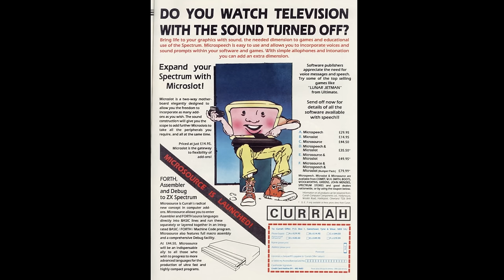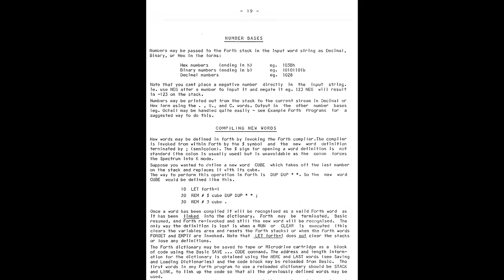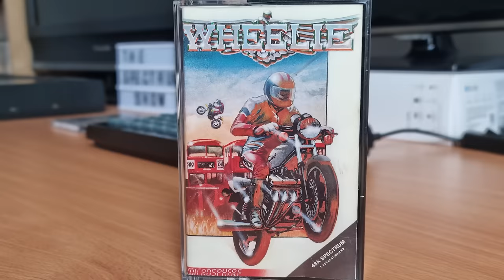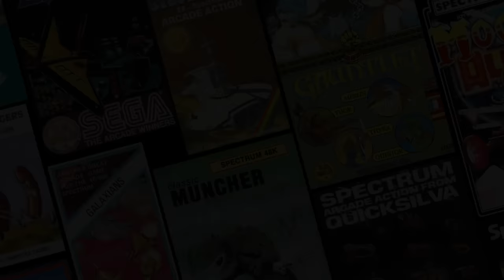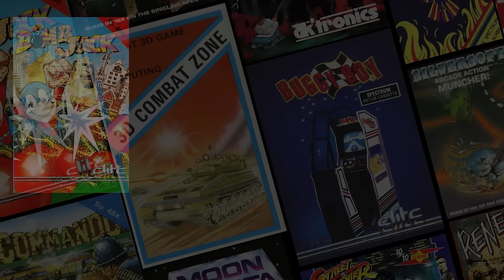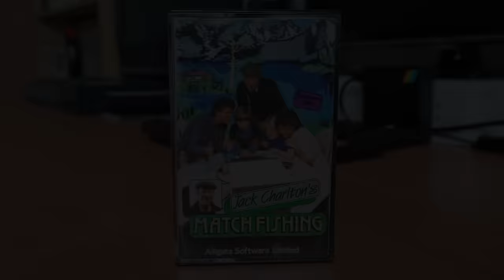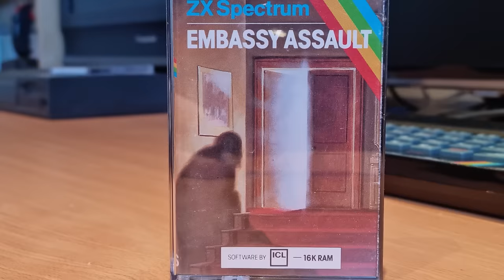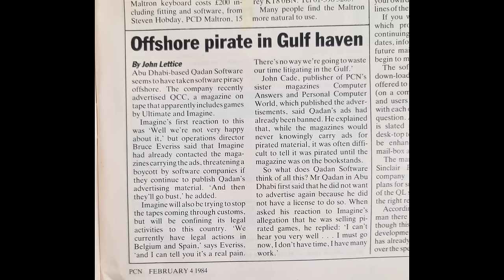The Spectrum Show EP144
In this episode I look at the Currah Usource.
I review Wheelie, Night Gunner, Aliens - Neoplasma and Embassy Assault.
I chat to Geoff about the good, bad and ugly arcade conversions.